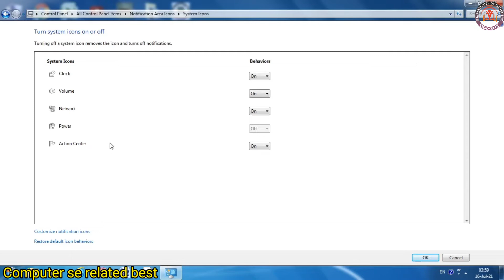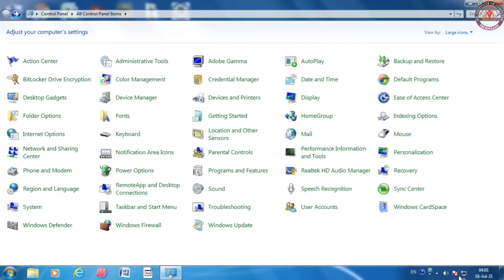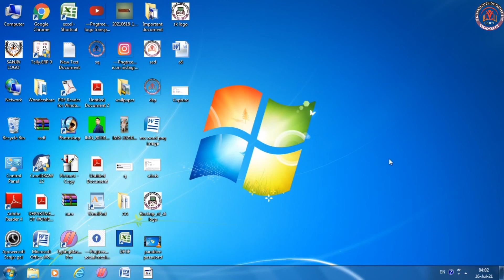How to hide taskbar icon ll Turn system icon on or off ll Restore default icon behaviors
Hello friends
Sk computer tips and tricks
About this video
How to hide taskbar icon
Turn system icon on or off
Restore default icon behaviors

Sandisk ultra Dual 128 GB flash drive

Sandisk ultra Dual 64 GB pen drive OTG (Gold)